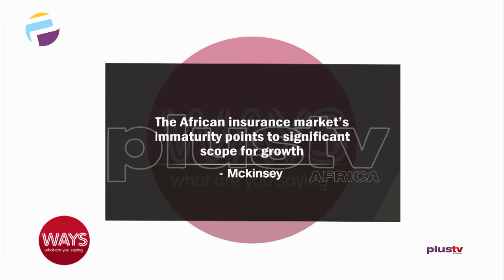Should Health Insurance Be Public Or Privatized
Challenges Of Insurance In Africa
Adeolu Adewumi-Zer, MD/CEO, Allianz Nigeria Insurance LTD joined the conversation.